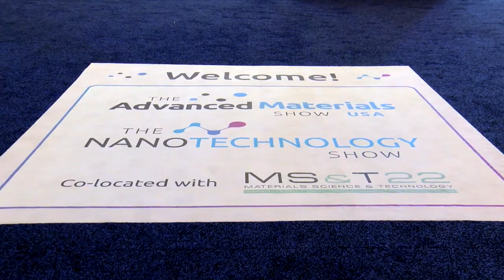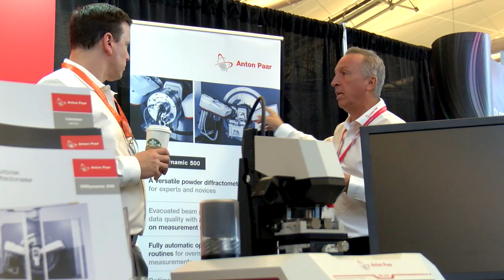The Advanced Materials Show USA (2022)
A short highlight video on The Advanced Materials Show USA (2022).